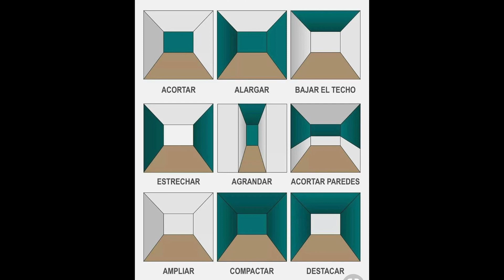COLORES OSCUROS EN INTERIORISMO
En este video te comparto mi opinión sobre los colores oscuros en el interiorismo!

*SAY HI!